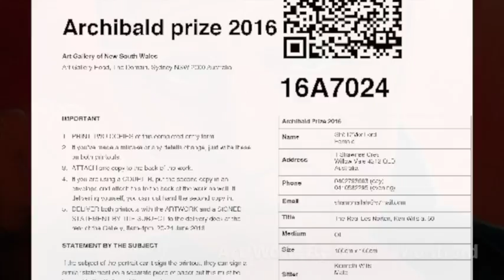The Real Les Norton - Ken Wills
This portrait of Ken Wills, the REAL Les Norton,  was Shé D'Montford's entry into the Archibald Prize 2015